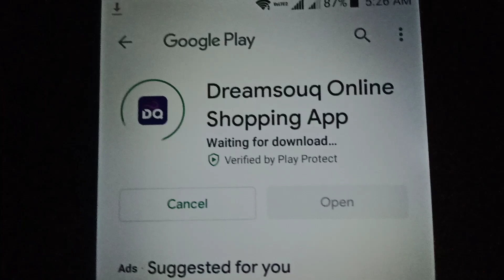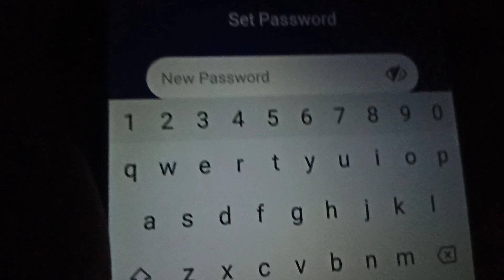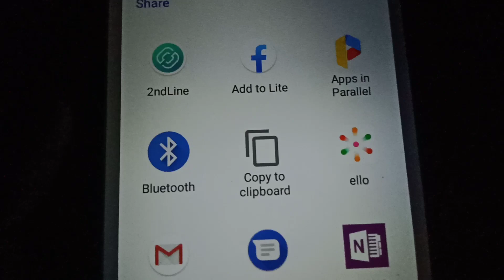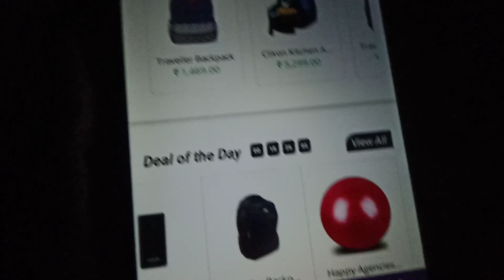Moha Loot Offer || Sing Up - 50₹, Refer - 50₹ || Instant Payment || 2020 Best Application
Most Welcome Friend 🙏

Refer Code 👉 TDX99Q

Sing Up - 50

Refer - 50

Don't Miss friend

instant payment
new apps
free shopping